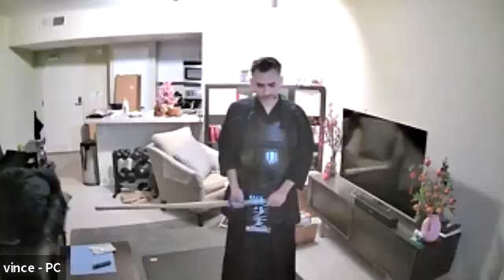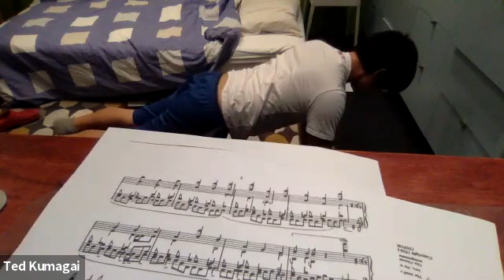3/6(Day105)S1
Ted, Ryan, Keith, Vlady, Vincent,  Yatomi sensei and I
-- Many people --  on speakers view..